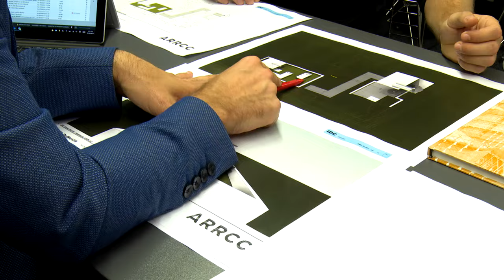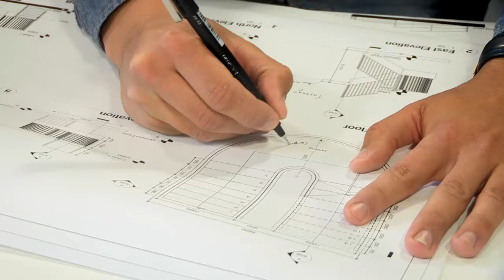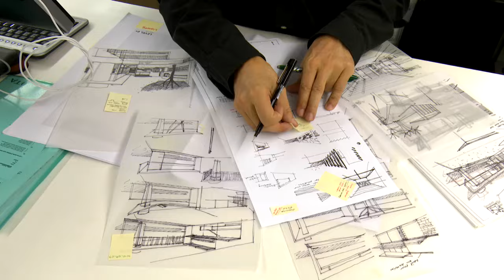Win A Home Recap Week 1 | Win A Home #5 | 20 May 2016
It's been an exciting first week of Win A Home season 3 on Afternoon Express! We look at the week that was, meet our contestants, judges and mentors and find out more about our beautiful estate.